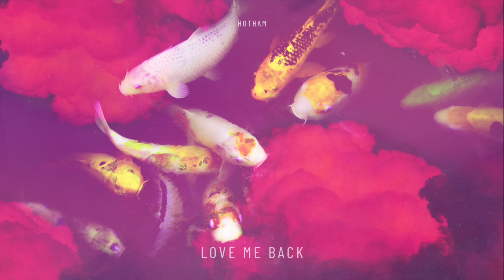Hotham - Love Me Back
*My music is COPYRIGHTED however free to use on social media AS LONG AS credit/attribution is given.

If you wish to use my music for commercial purposes (online advertisements, sponsored advertisements, podcasts etc), you will need to purchase a license.